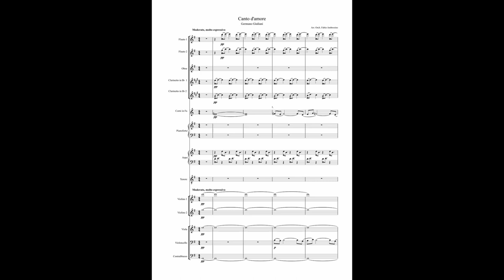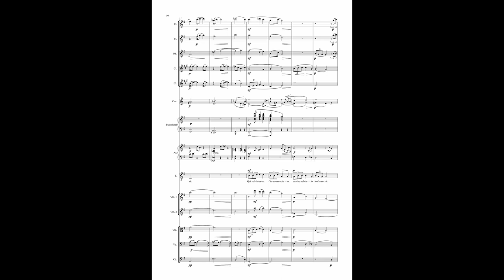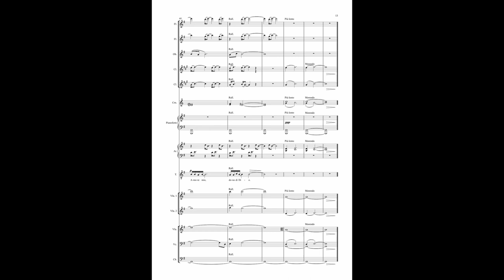Germano Giuliani: Canto d'amore - Arr. Orch. Fabio Ambrosino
Germano Giuliani - Canto d'amore.
Tenore solo - Luca Di Gioia.
Arrangiamenti e orchestrazione di Fabio Ambrosino.
Orchestra ECHO (Evangelical Chamber Orchestra) - Milano
Dal CD Il suono della Luce.